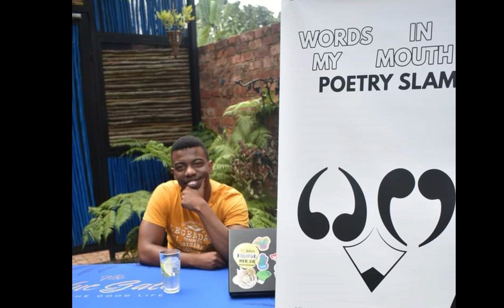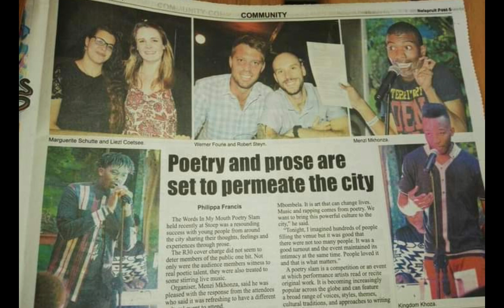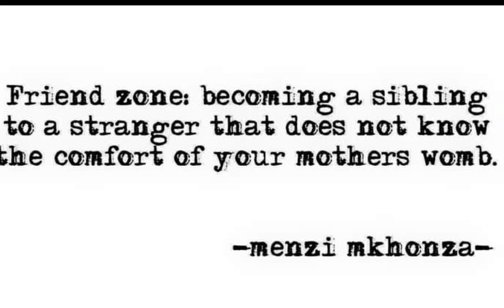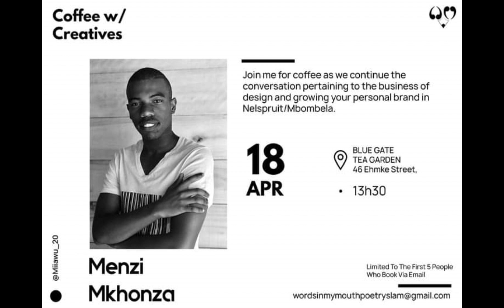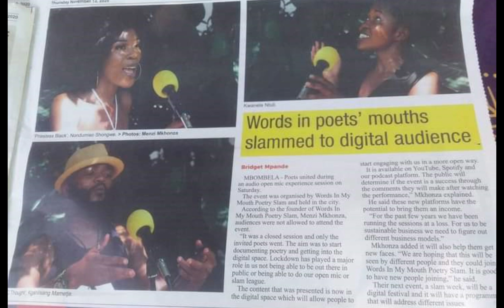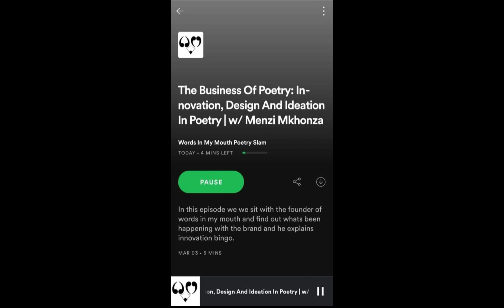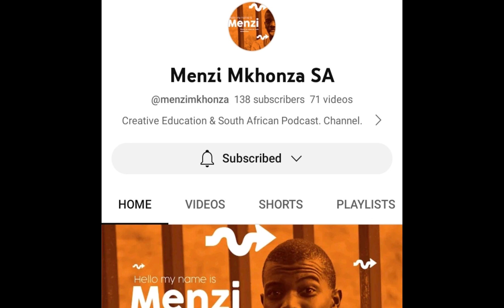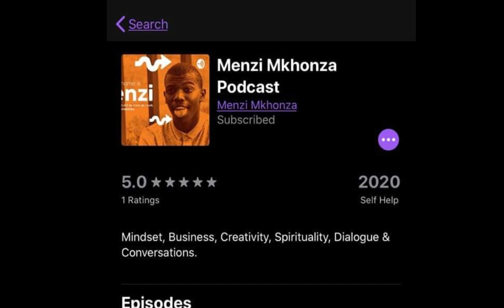Menzi Mkhonza | Academy | Business | Childhood | God | Poetry | Podcast | Words In My Mouth | EP32.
Prince Veli In conversion with a Author, Businessman, Creative, Poet, Podcaster, Mentor and Founder of Words In My Poerty.